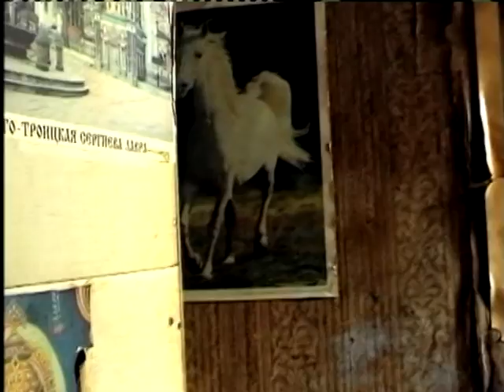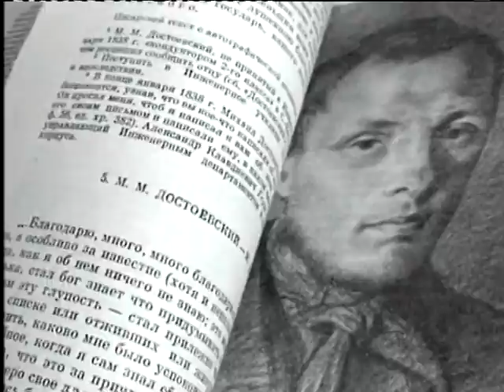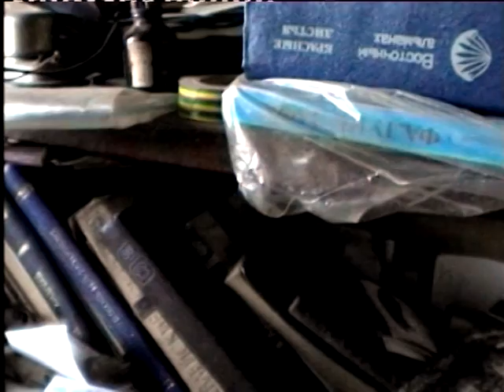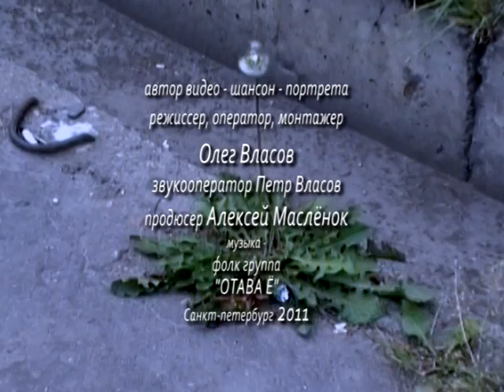Олег Власов - Жили-были в Питере. арТзаЛ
Фильм Олега Власова о современной жизни обычных российских граждан в городе.
Автор фильма - Олег Власов.
Санкт-Петербург.
Oleg Vlasov film about the modern lives of ordinary Russian citizens in the city.
The film - Oleg Vlasov.
St. Petersburg.